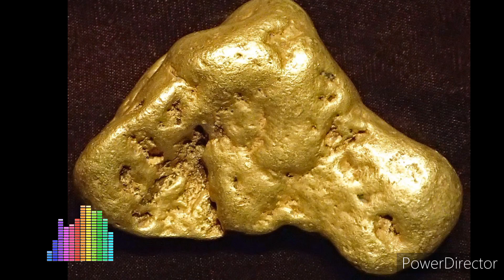SIGNIFICADO DA PEDRA DE OURO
Pedra de ouro.
O Ouro, por sua grande capacidade condutora de energias,
é um metal muito útil para os tratamentos holísticos. Por atuar nos
planos físico, emocional e mental pode ser utilizado contra distúrbios
energéticos em todas estas áreas.
No corpo físico ele atua ainda beneficiando o sistema nervoso
e a digestão e também ajudando energeticamente o organismo na absorção dos nutrientes
e energia vital. Por sua capacidade de equilibrar
as glândulas, é também bastante recomendado para auxiliar energeticamente no tratamento
de problemas hormonais.
No mental, o Ouro ajuda a usar os dois lados do cérebro com
maior facilidade, equilibrando assim a nossa criatividade e intuição
com o espírito prático.
O Ouro carrega em si a energia Solar e é poderosíssimo para
atrair as energias da prosperidade e abundância para nossas vidas.
Ele também atua melhorando muito a nossa capacidade de intuição. Segundo o famoso
vidente Edgar Cayce é capaz de reconstruir o nosso sistema nervoso e melhorar muito os
casos de esclerose
múltipla.
O Ouro trabalha muito bem com todos os cristais e pedras preciosas, podendo ampliar o
seu poder e o poder da pedra que for usada
em conjunto.

Efeitos Terapêuticos.
Chakra; Terceiro Plexo Solar.
Saúde; Sistema Nervoso.
Indicações; Esclerose.

Usos e Aplicações.
Profissão; Conselheiros Espirituais e Profissões da
Área de Finanças.
Signo; Áries.
Energia; Prosperidade.